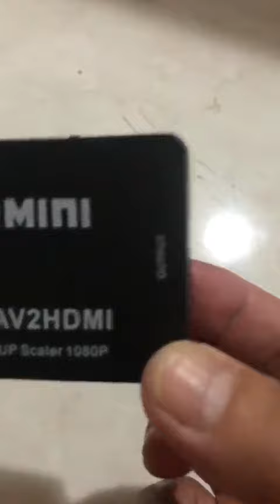SERIE VÍDEOS DOS INSCRITOS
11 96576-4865 falar com Paulo